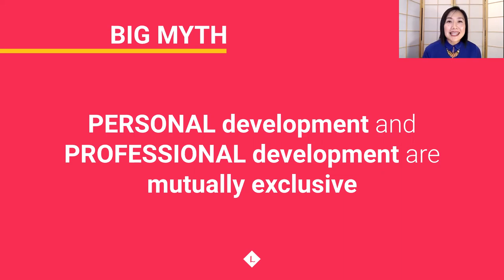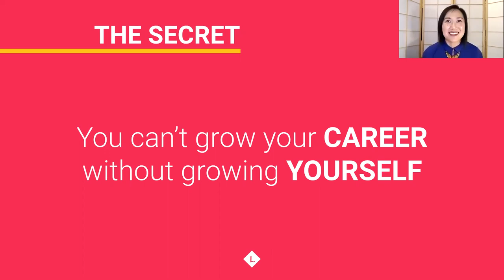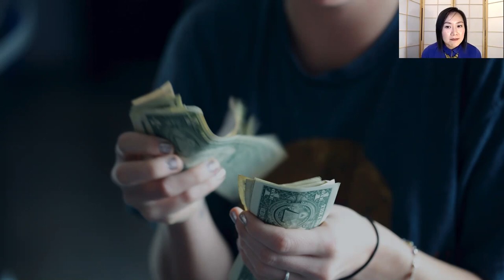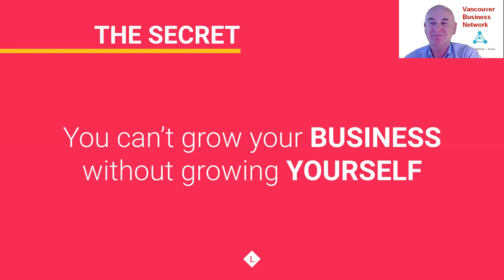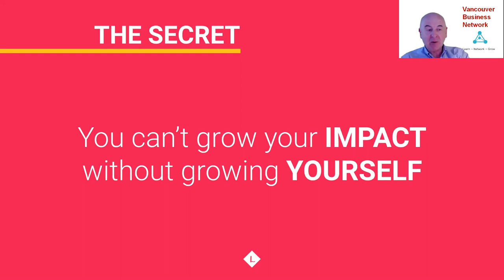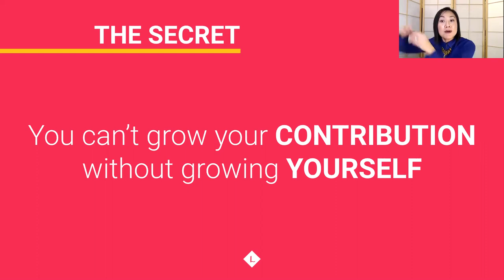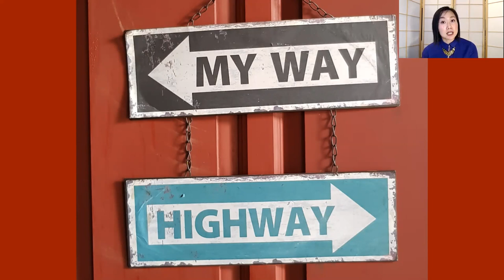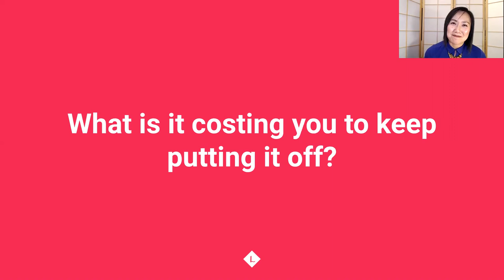Realize your potential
“Realize your potential” is for you if you’re struggling in a key area(s) of your life and nothing you do seems to move it, you’re not as far along as you had hoped and expected to be by now, or if you want to know how to get your mojo back and start seeing more success in your personal and professional lives. In “Realize your potential” Louise Lee describes why most entrepreneurs fail and what you can do to set yourself up as a person people want to do business with, how highly-effective people successfully use these secrets to help themselves and others grow into the high-performers they've always wanted to be and 3 keys you can use now to build your credibility and influence so your life works more effectively and you become more productive and profitable.

Speaker’s bio
Louise Lee has a passion for leadership and coaching in her company Louise Lee Coaching and Consulting to help companies and individuals increase their revenue, leadership capacity, productivity and fulfillment by turning dysfunction into aligned achievement and empowering her clients. Louise works with high-performing professionals in groups and private one-on-one coaching sessions.

and be sure to follow on Instagram @louiseleecoaching

“Realize your potential” was delivered at the Vancouver Business Network Meetup on June 2, 2020. Vancouver Business Network holds a Meetup every Tuesday evening. At this Meetup an expert delivers a one-hour workshop on a topic that is relevant to entrepreneurs. This workshop is recorded and made available on this channel to support entrepreneurs build better businesses.